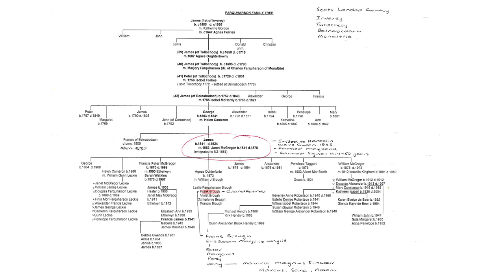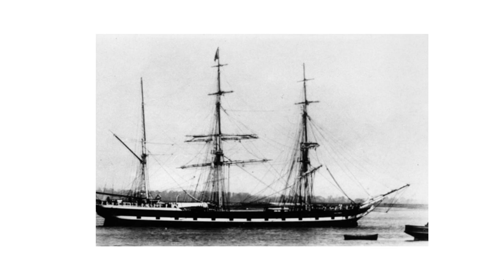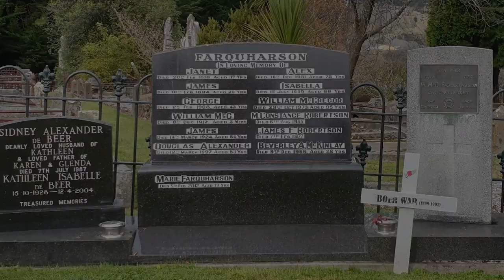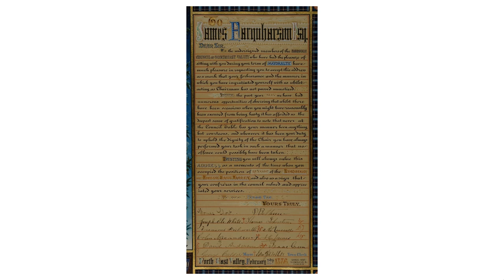History from Home - EP 2: Farquharson's of North East Valley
Working from home in Careys Bay during Covid-19 shutdown Toitu’s LEOTC Educator Sara Sinclair initially felt lost without the rich museum resources to draw from. However with her family home down the road she explored her family's history through the treasures she found around her and encourages families to look around their homes to uncover the treasures that tell the story of who they are and who their ancestors were.